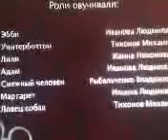dcr - cont. 02.02.2014